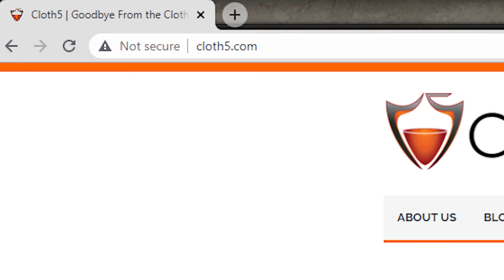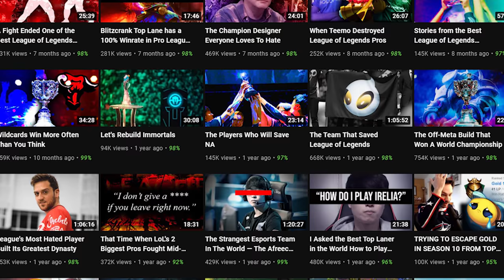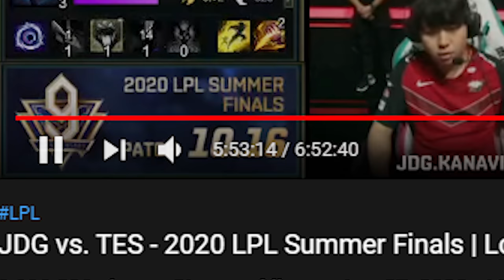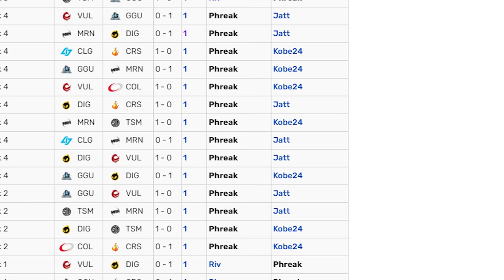The Weirdly Inspiring Story of Phreak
David Phreak Turley is one of the most interesting people in lolesports. One of the most veteran members of Riot Games, Phreak is quite possibly the oldest caster still active in League today. League of Legends Esports wouldn't be the same without him, so let's take a look at his progression over the years!